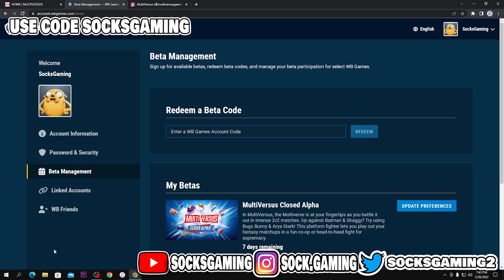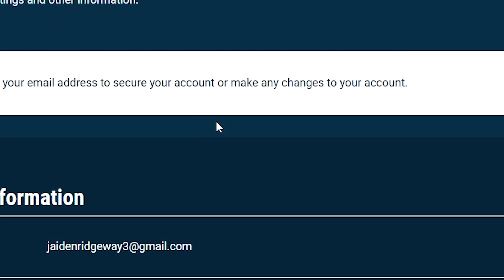How To Get MultiVersus Closed Alpha Code